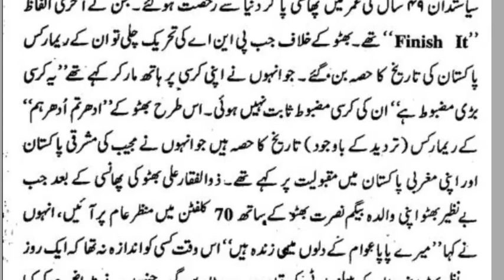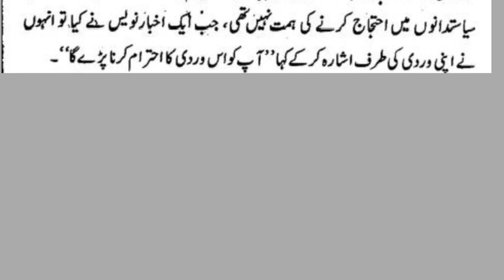Benazir Bhutto and Nusrat Bhutto story - Zia ul Haq comments about politicians - Nusrat Bhutto story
Benazir Bhutto and Nusrat Bhutto story
Zia ul Haq comments about politicians
Nusrat Bhutto story